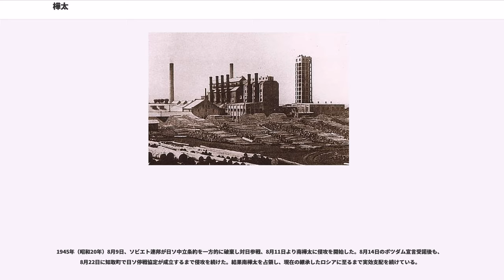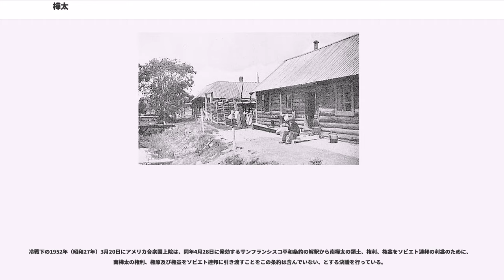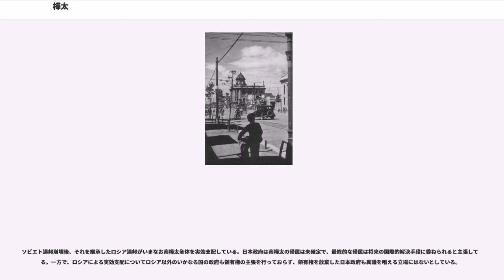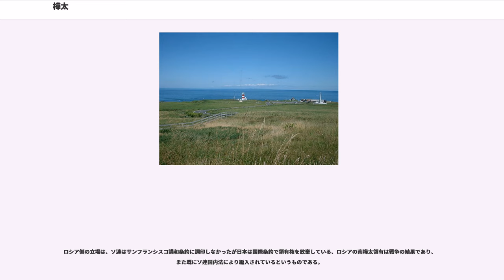樺太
樺太（からふと）、樺太島（からふととう、、)、サハリン、サハリン島は、ユーラシア大陸の東方、オホーツク海の南西部にあるロシア連邦サハリン州の島。広義の日本列島に含む場合もある。南北約948km、東西の幅最大約160kmで南北に細長い。面積76,400kmは世界第22位で21位の北海道(78,073km)より若干小さい。人口約50万人。最大都市はサハリン州の州都でもあるユジノサハリンスク（人口約18万人）。

樺太は、日露戦争後のポーツマス条約により北緯50度線を境界に南北に分割され、それぞれ異なる沿革を経たため、ここでは北緯50度以北を「北樺太」（または「北サハリン」）、以南を「南樺太」と表記する。

現在、サハリンプロジェクトが進められている。

1945年（昭和20年）までは北緯50度線を境にして、南半分（南樺太、南サハリン）を「樺太（カラフト）」として大日本帝国が、北半分（北樺太、北サハリン）を「サハリン（）」としてソビエト連邦が領有していた。日本領有下においては、南樺太およびその付属島嶼を指す行政区画名として「樺太庁」が使用された。

現在はロシア連邦が北樺太の領有に加え、南樺太をも実効支配している。南樺太については、日本はサンフランシスコ講和条約によって放棄した。

第二次世界大戦において、日本本土（内地）最後の戦いが行われた地である（樺太の戦い）。

「からふと」の名は、一説にはアイヌ語でこの島を「カムイ・カ・プ・ヤ・モシ 」("kamuy kar put ya mosir") と呼んだ事に由来すると言う。これはアイヌ語で「神が河口に造った島」を意味し、黒竜江（アムール川）の河口から見てその先に位置することからこのように呼ばれたとされる。尚、樺太アイヌ語では、「陸地の国土」を意味するヤンケモシリと呼ばれ、
北海道アイヌ語ではカラプト Karapto と呼ばれる

古くは1646年（正保3年）に成立した松前藩の歴史書『新羅之記録』に「唐渡之嶋」として見え、正保日本図にも「からとの嶋」が描かれている。1669年（寛文9年）のシャクシャインの戦いに関する同時代史料では「からふと」（「奉言上覚」『津軽一統志』）「からふとの島」（『蝦夷蜂起注進書』）という表記が確認できる。1700年（元禄13年）の『松前島郷帳』には「からと嶋」とある。1704年（宝永元年）に蝦夷地へ渡った正光空念の史料では「からふと」「からふと嶋」という表記が多いものの、「唐ふとう嶋」「からふとふしま」「からとのしま」といった表記も見られる。

1783年（天明3年）の『加模西葛杜加国風説考』では「カラフトの北にサカリインといふ大嶋有」とし、同書の付図では「カラフト」を大陸と地続きの半島として描き、別に「サカリイン」を島として描いている。1785年（同5年）の『三国通覧図説』においても「カラフト嶋」は大陸の半島としてを描かれ、別に「北海中ノ一大国」として「サガリイン」を描いている。1809年（文化6年）以降は東西の蝦夷地に対して北蝦夷地とも呼ばれた（それ以前は西蝦夷地に含まれた）。その後、明治政府が北海道開拓使を設置するにあたり「樺太」という漢字表記が定められる。

「サハリン」（古くは「サガレン」と表記）という名称は、清の皇帝が3人のイエズス会修道士に命じた清国版図測量の際に、黒竜江（満州語名： 転写：sahaliyan ula、サハリヤン・ウラ）河口の対岸に島があると聞き、そこを満州語でサハリヤン・ウラ・アンガ・ハダ（ 転写：sahaliyan ula angga hada 、「黒竜江の対岸の島」）と呼んだことに由来する。
ポーツマス条約調印以降の日本では、単に「樺太」と言えば南樺太を指したため、北樺太を指してサガレン（薩哈嗹）と呼ぶ場合もあった。「サガレン州派遣軍」などは、その一例である。

中国語では清の時代の呼び名である「庫頁島」（クーイェダオ）と呼ばれる。また、ロシア語の音訳である「薩哈林島」（サハリンダオ）も使われる。

樺太は、ユーラシア大陸の東方、北海道の北方に位置しており、北緯45度54分から54度20分、東経141度38分から144度45分にかけて広がる島である。島は南北に細長く、東西の幅が最大で約160km（最狭部は約26km）であるのに対し、南北は約948kmにも及ぶ。島の面積は北海道よりやや小さく76,400kmである（北海道本島の面積は77,981.87km）。その面積のうちの約...